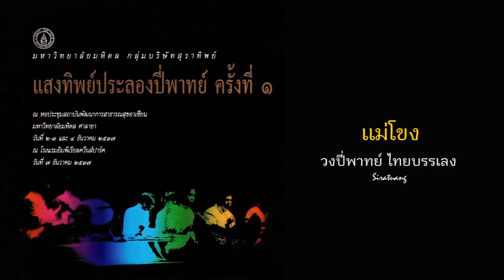แม่โขง - วงไทยบรรเลง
เพลง แม่โขง
วงปี่พาทย์ ไทยบรรเลง